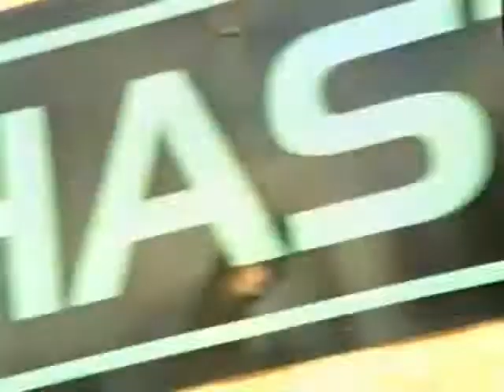LEAH ANDREONE - Bow Down - 1998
From The 1998 RCA Record "Alchemy"
LEAH ANDREONE - Vocals
RICHIE KOTZEN - Guitar
RODGER CARTER - Drums
PAUL TRUDEAU - Keys
GREGG BABUSCIO - Bass